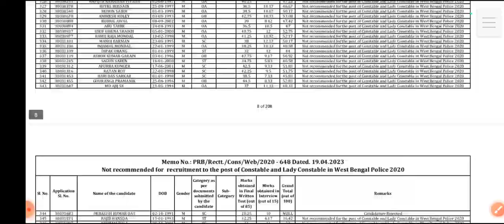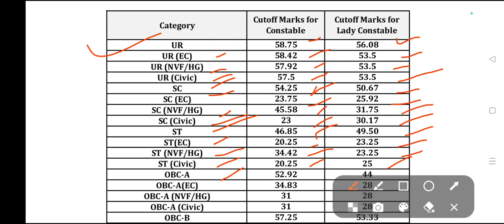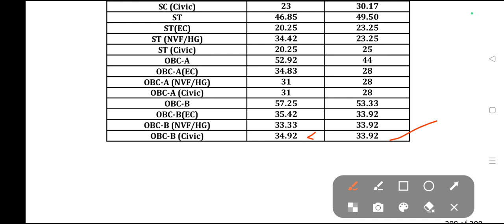🔴 WBP Constable Final Result out 🔴 WBP Constable Final Cut off 🔴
এই চ্যানেলে WBP।। kp।। SSC GD।।army।। ও যাবতীয় রিক্রুটমেন্ট আপডেট ওর ট্রেনিং ভিডিও সর্বপ্রথম এই চলছে এছাড়া প্রতি সপ্তাহ কর্মসংস্থান পেপার ও বিভিন্ন রকম ইন্টারভিউ ভিডিও আপলোড করা হয় তাই police preme youtube channel subscribe করে চ্যানেলটির পাশে থাকুন